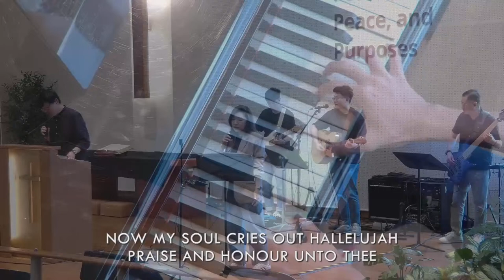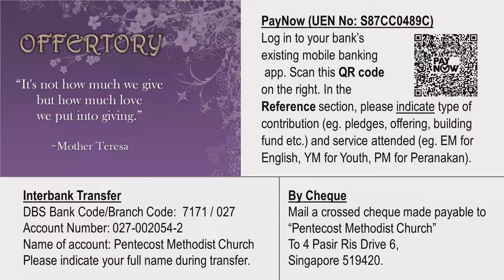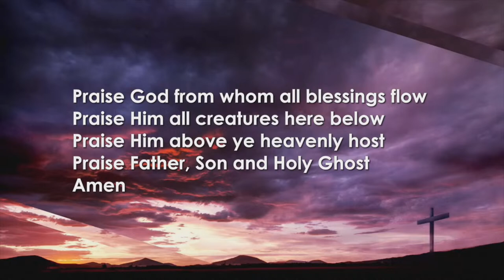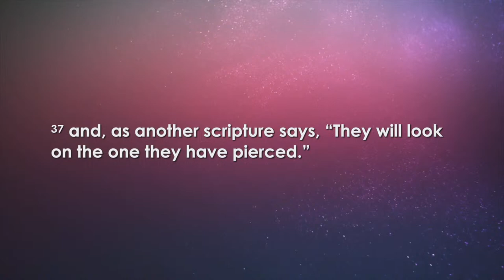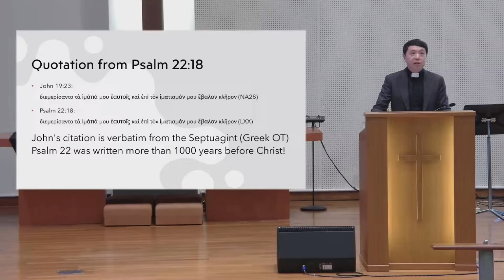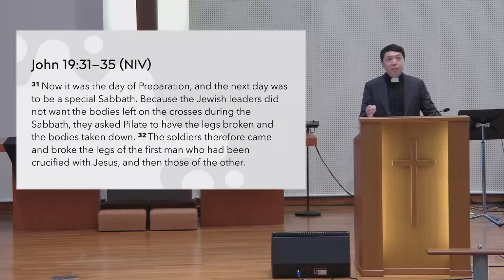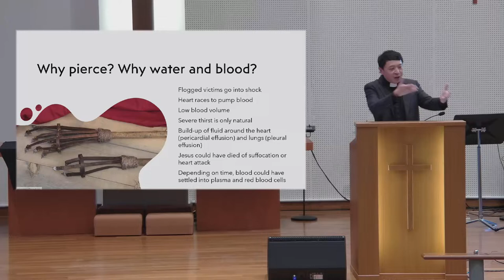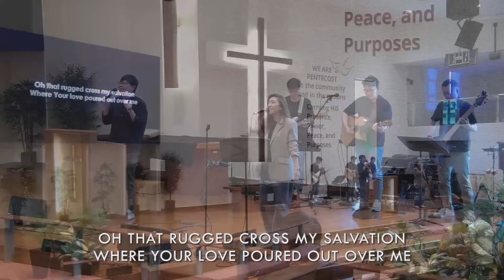Pentecost Methodist Church - Good Friday 11am Service, 29 Mar 2024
Welcome to Pentecost Methodist Church Good Friday Service (11am)

Sermon Title: The Fulfillment Of Scripture
Verse : John 19:17-37
By: Rev Anthony Lee